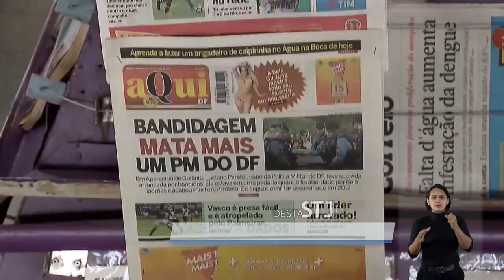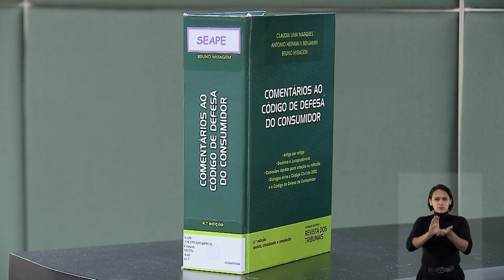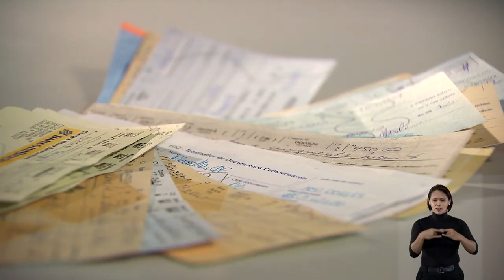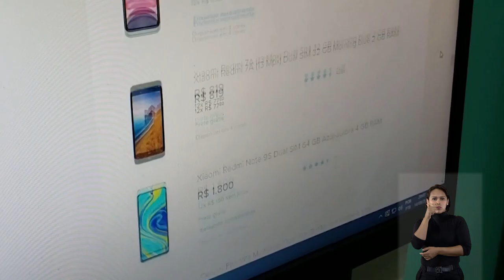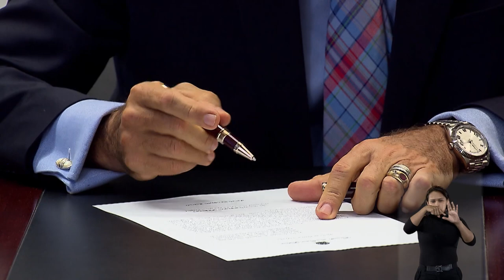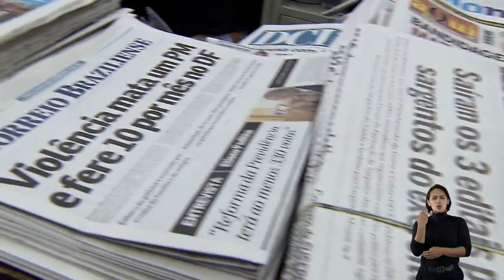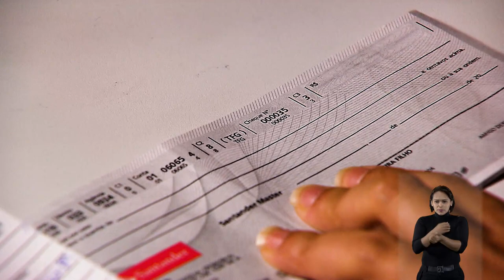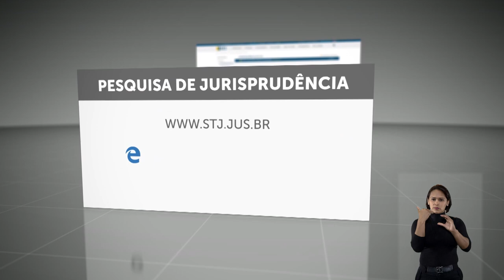STJN nº 289: STJ Notícias traz reportagem especial sobre o desafio de aplicar o CDC após 30 anos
Há três décadas o Superior Tribunal de Justiça (STJ) tem interpretado e aplicado o Código de Defesa do Consumidor em inúmeros julgamentos. Porém, como um código nascido em 1990 pode continuar regulando as relações de consumo que, desde então, se modificaram profundamente? Esse é um desafio que se impõe aos ministros do Tribunal. As decisões que se repetem viram súmulas, que passam a orientar outras instâncias. É exatamente este o tema da reportagem especial desta semana do programa STJ Notícias - produzido pela Coordenadoria de Rádio e TV do STJ. O STJ Notícias traz ainda os principais julgamentos da semana. Em um dos casos de destaque, o presidente do STJ, ministro Humberto Martins, mantém usina atingida por rompimento de barragem em Mariana (MG), em sistema de realocação de energia. Em outra decisão, os ministros da Segunda Turma garantem a jornal acesso a dados sobre mortes registradas em ocorrências policiais em São Paulo.